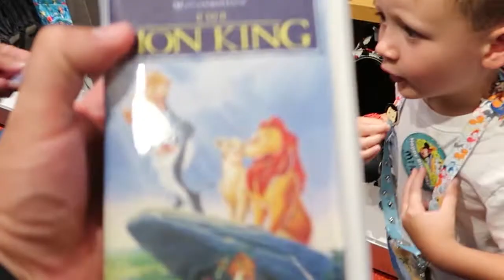Disney's Contemporary Resort Five Favorite Things | Disney Resort Reviews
We're continuing our Disney Resort Reviews with Disney's Contemporary Resort Five Favorite Things. There is a lot to like about the Contemporary Resort and we're going to share it with you today!

If you'd like to see our Disney's Contemporary Resort Tour you can check it out

Tell us what you love about Disney and why you love going!

If you'd like to join us on our weekly Disney show, let us know, we'd love to connect and chat!

Our Disney Podcast - podcast.magicforfour.com - comes out every week but you can also check us out on our YouTube Channel - youtube.magicforfour.com - where we do resort tours and weekly vlogs.

You can also check us out on Instagram @magicforfour